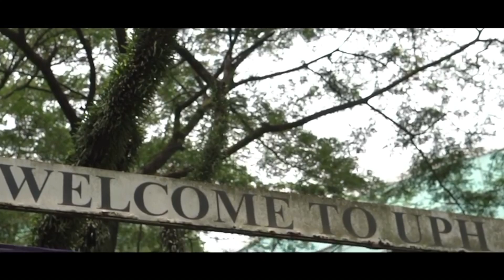Partnership of UPH's Visual Communication Design Major & Vital Strategies : THEY LIE WE DIE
Did you know that the tobacco industries all over the world tell lies that glamorize smoking? These constructed ideals create a fake image that smokers are cool, masculine or desirable. These lies are made so that our focus is shifted from the most fundamental thing about smoking: it isn’t good for our body. These lies are the untold stories that UPH wanted to reveal to the public.

Partnership of UPH’s Visual Communication Design Major & Vital Strategies. Designed by AKSA Graphic Design Team.

Video by Exsell Naufal, Moses Ronaldo, Wellsen Chen
Edited by Wellsen Chen